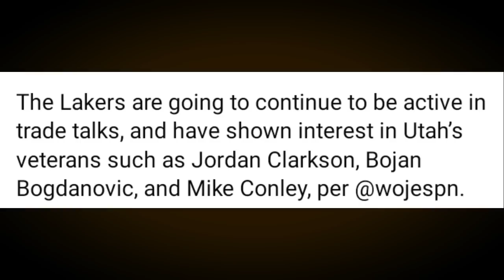CLARKSON to LAKERS KUKUNIN na | 10 Draft PICK KAPALIT ni MITCHELL GOBERT | SUPERTEAM ng CAVALIERS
Mga IDOL, ang pag uusapan nga natin ngayon sa ating bagong balita ay tungkol naman kay Jordan Clarkson. Dagdagan narin natin ng iba.